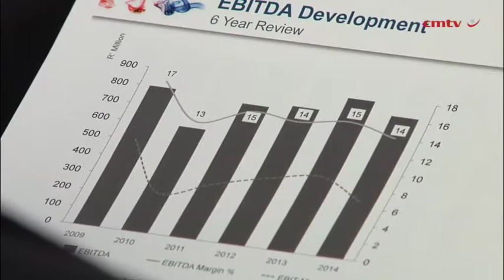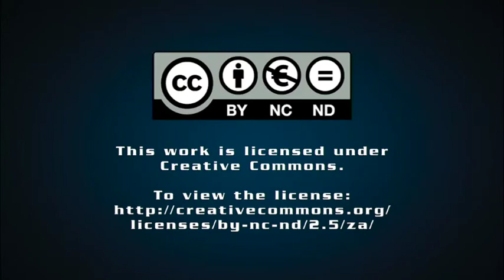Afrox expects job losses amid restructuring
JSE-listed African Oxygen (Afrox) expects a “reasonable number” of job losses to occur up to the third quarter of this year, as the company restructures its operations.